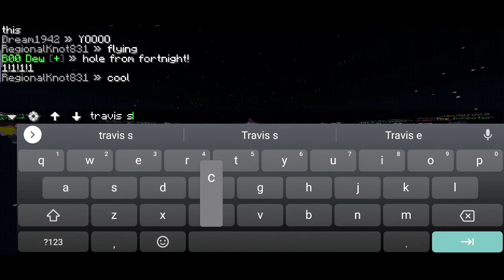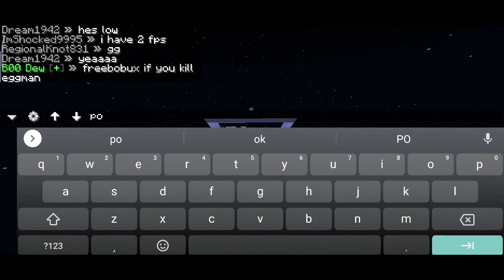Hive Sonic Live Event is EPIC..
🔴Hey guys, today the hive released their new Hive Live Event. It's for their Hive Sonic. The new Hive Sonic Live Event is part of their Hive Sonic Update and The Hive Sonic. Also this is the end for The Hive Sonic. The new hub, Hive sonic courses, The ring shop and the new minigame will be gone. but don't worry your Hive Sonic Skin and hub titles you bought won't be deleted.🔴

•Play with me on Xbox Live🎮
Justintro1622
Justintro2093

Sonic music is very cool.